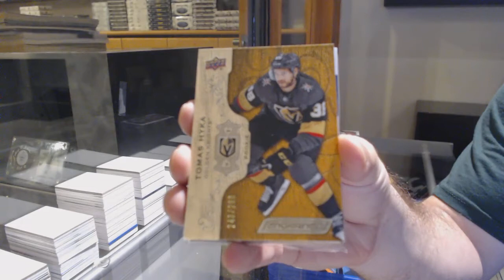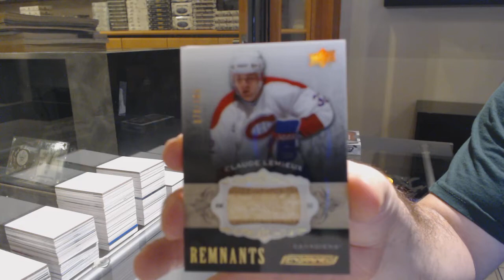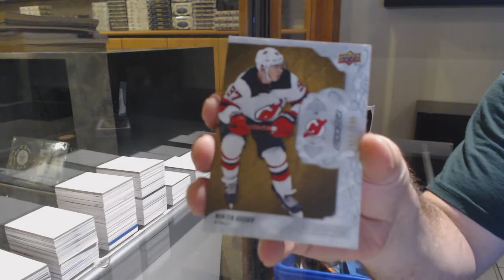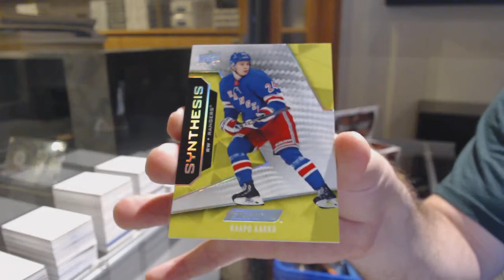18-19 UD Engrained & 19-20 UD Engrained Hockey Box Break - C&C GB #12,726